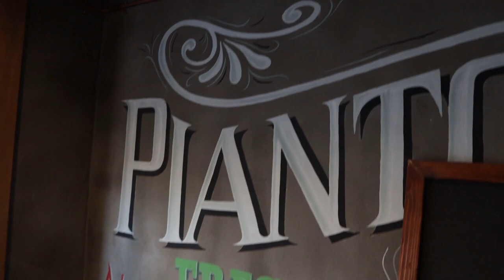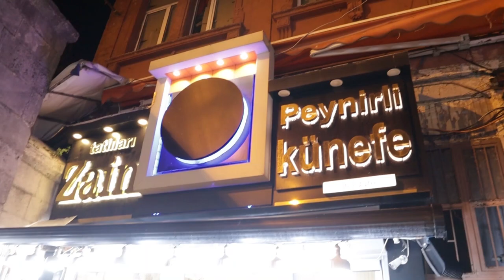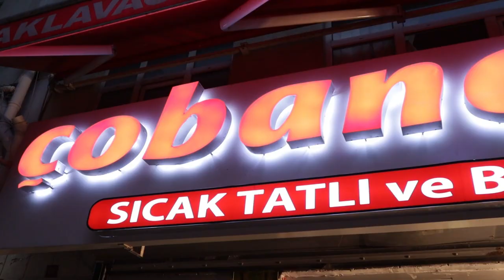TURKISH FOOD VLOG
What to eat in Istanbul Turkey? I tried to answer this question in this vlog.
I picked 10 Turkish traditional popular and non-popular food to make your choice easy when you visit Istanbul.
I love food, and Turkish food is one of my favorite. Turkish people are welcoming and very friendly. As I like Turkish food so I eat Turkish often however some of them I tried for the first time in my life like TANTUNI, KAMPIUR, MUNTO, etc. I am sure you will love this TURKISH FOOD VLOG.
Join us on a culinary adventure as we explore the mouth-watering world of Turkish cuisine in this food vlog. From traditional kebabs and meze dishes to iconic desserts and drinks, we take you on a journey through the diverse and flavorful Turkish food scene.

We visit local markets, cafes, and restaurants to sample the best dishes and hear from chefs and foodies who share their insights and expertise on the unique ingredients and cooking techniques used in Turkish cuisine. You'll also get to see the vibrant and colorful culture of Turkey and its people.

So sit back and enjoy the ride as we discover the best of Turkish cuisine in this food vlog. Whether you're a seasoned foodie or just curious about new flavors, this video will inspire your taste buds and leave you craving more.